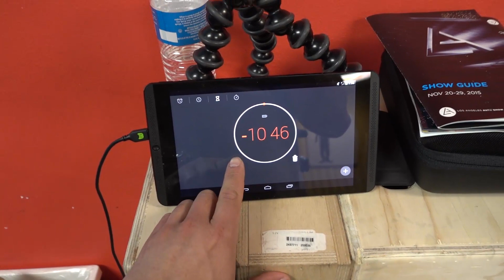TIFF PUNCHES DAVID!!!